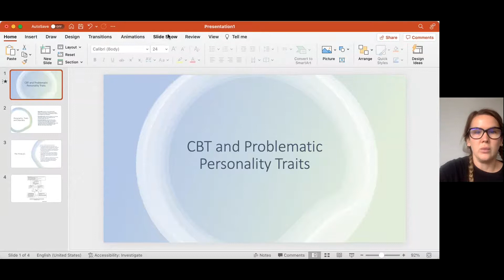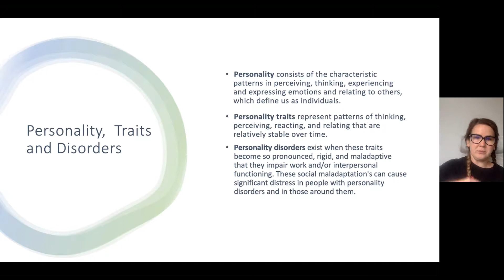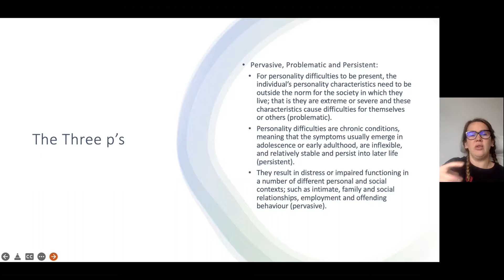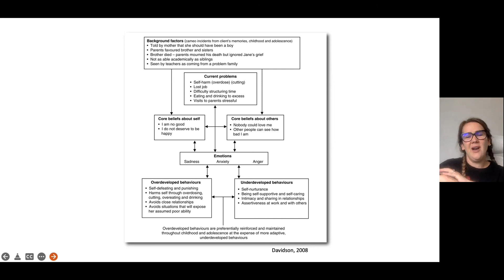Using Cognitive Behavioural Therapy with Problematic Personality Traits and Personality disorder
Check me out on instagram: kelly.the.cbt.psychologist